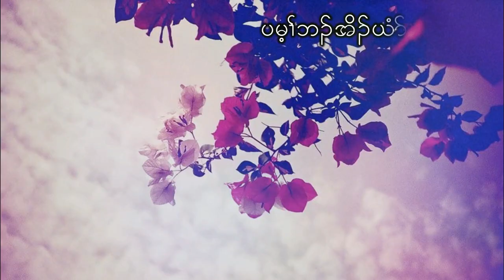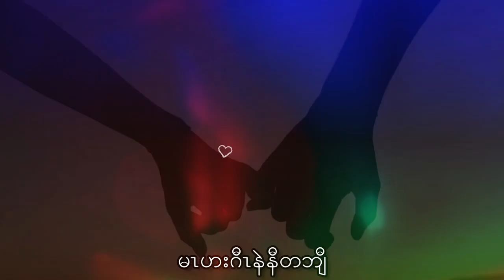Karen New Song Ture Love Ku Por & Saw Hser